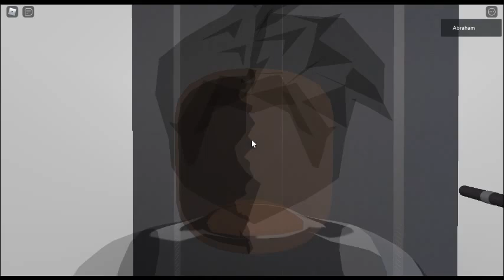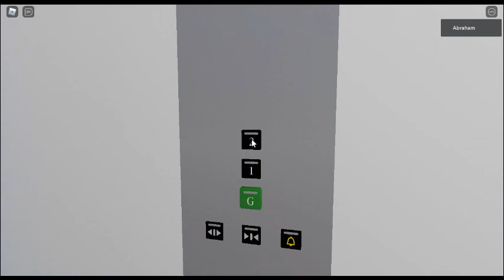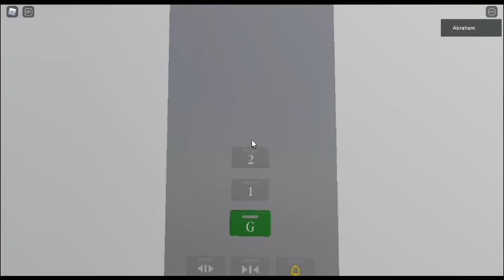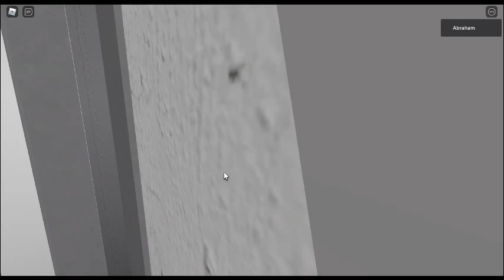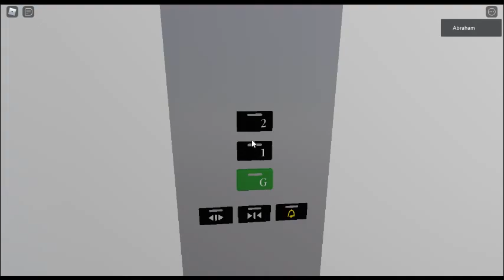KONE Delta SlimLine Elevators In Roblox